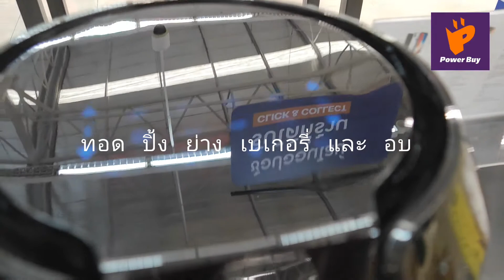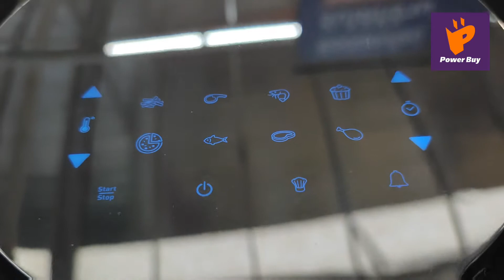ทำอาหารง่าย ดีต่อสุขภาพกับ TEFAL หม้อทอดไร้น้ำมัน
ทำอาหารง่าย ดีต่อสุขภาพกับ TEFAL หม้อทอดไร้น้ำมัน (1500 วัตต์, 4.2 ลิตร) รุ่น EY402Dมาพร้อมหน้าจอแสดงข้อมูลแบบดิจิตอล ปรับเลือกอุณหภูมิที่ต้องการได้เอง🥓

💜เรามาชม Power Buy Guru นักรีวิวสินค้าจาก Power Buy รีวิวการใช้งาน และฟีเจอร์เด่นๆ ของหม้อทอดไร้น้ำมันรุ่นนี้กันเลย และหากรับชมรีวิวจบแล้ว อยากได้หม้อทอดไร้น้ำมัน เพื่อสุขภาพอย่ารอช้า!! ช้อปได้เลย